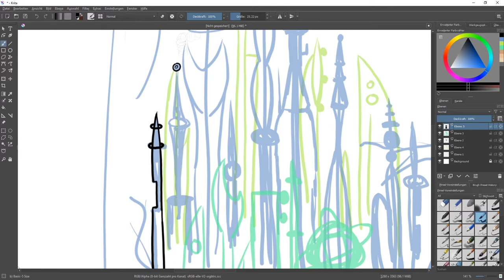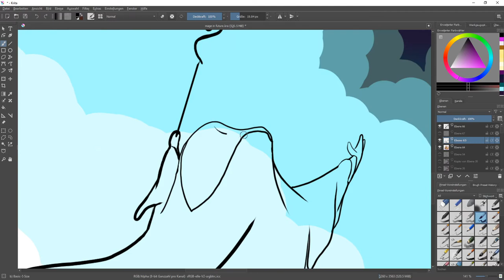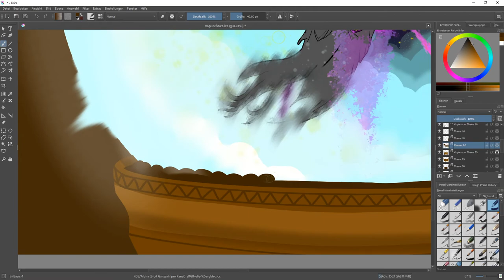Chill drawing/music - Futuristic dark magic